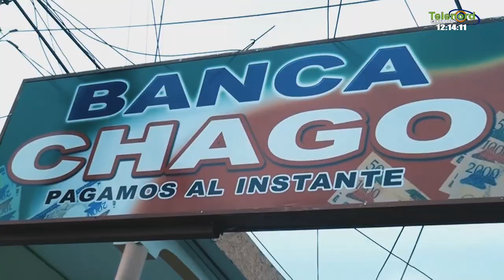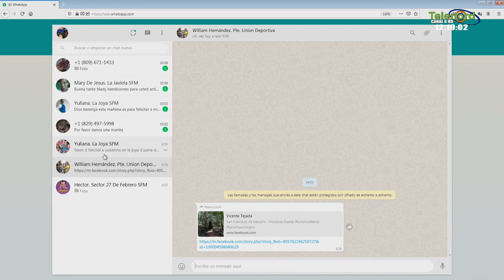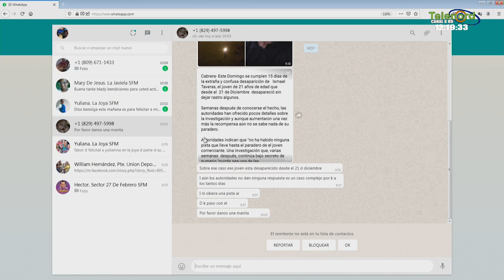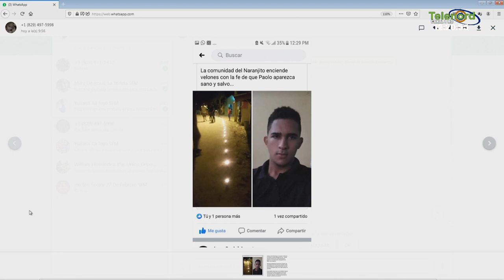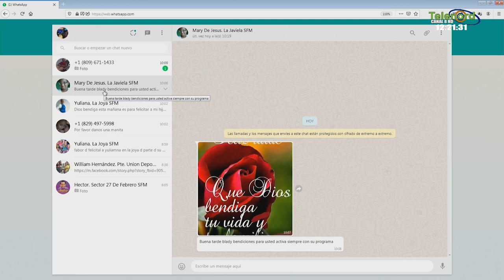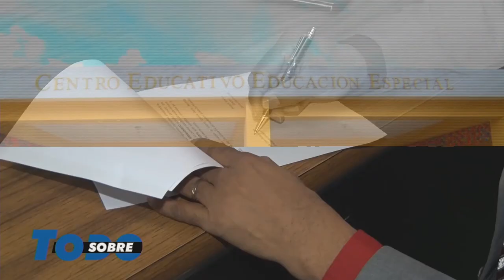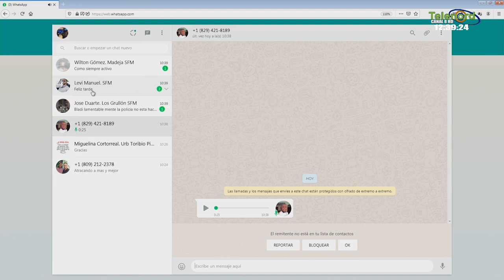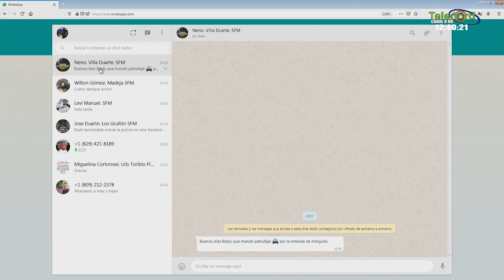Sobre Todo Miercoles 15- 01- 2020